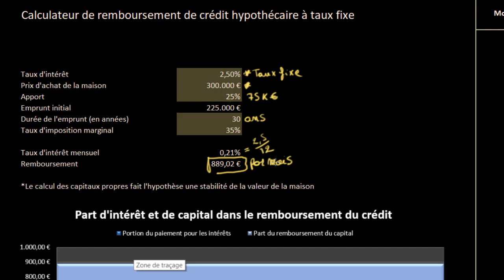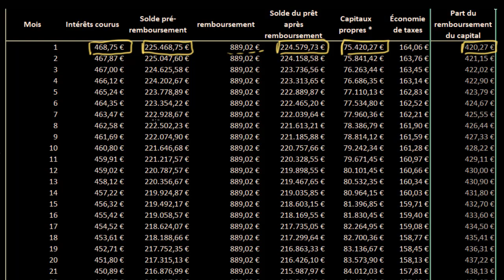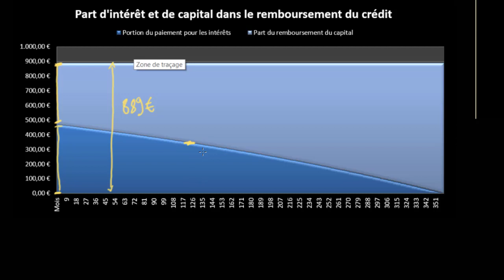Introduction au crédit immobilier (ou crédit hypothécaire)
Dans cette vidéo nous allons comprendre comment fonctionne les crédits immobiliers.